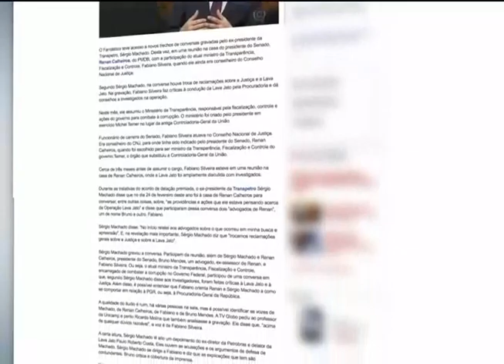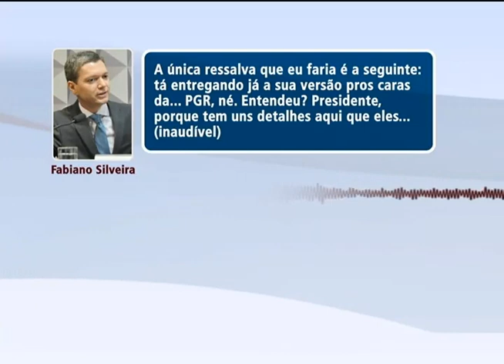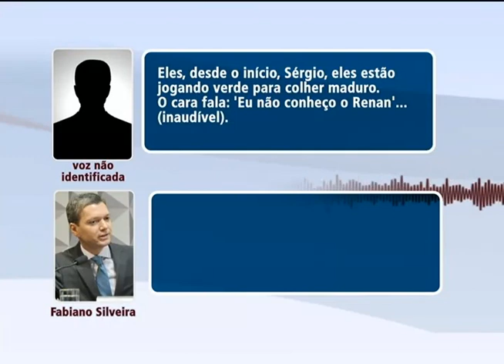Ministro da Transparência, Fabiano Silveira, pede demissão do cargo